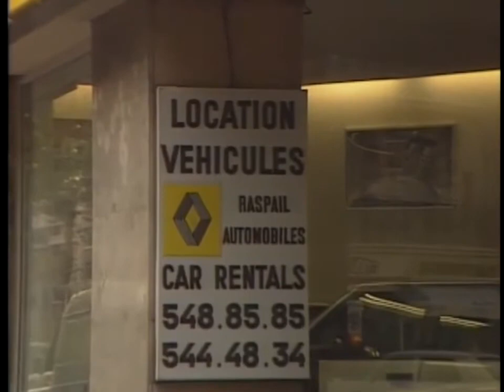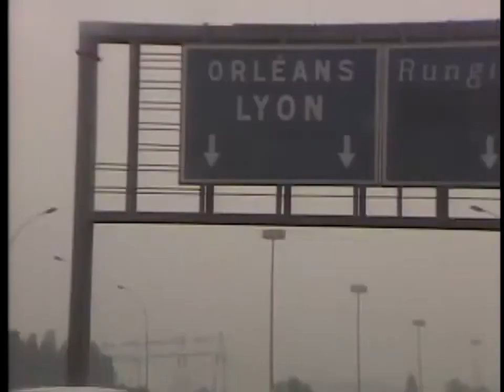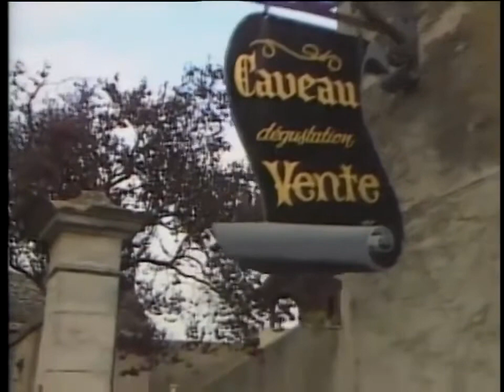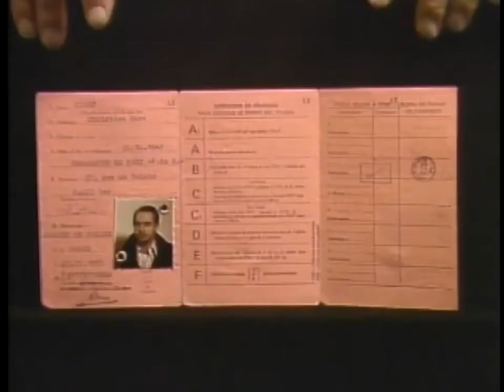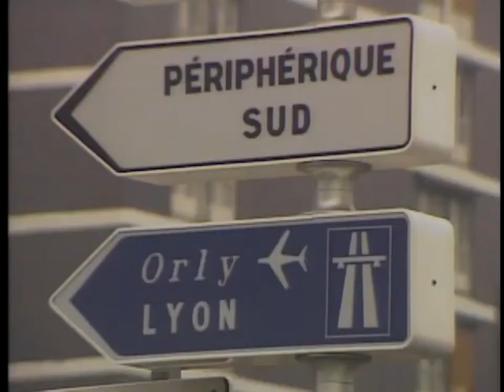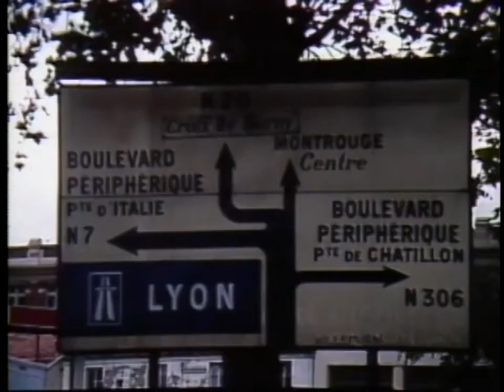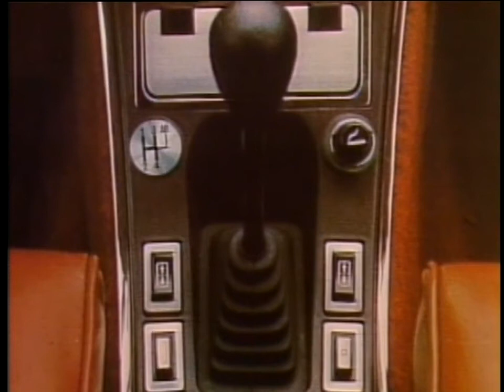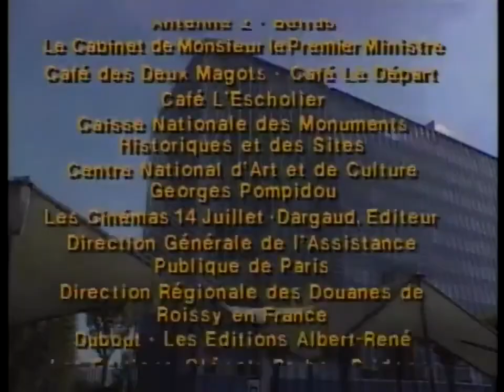French in Action Leçon 30 HD 720p Wild Goose Chase Subtitles